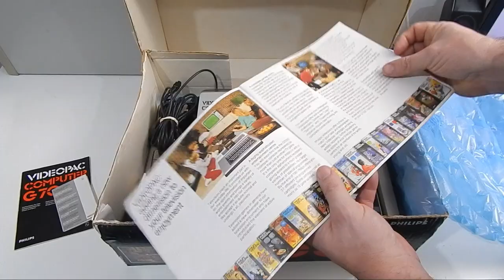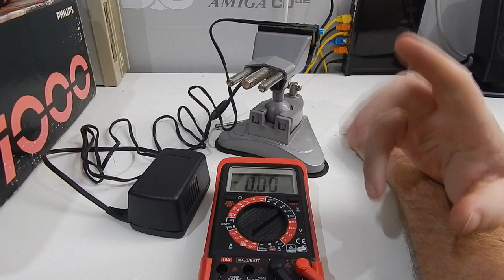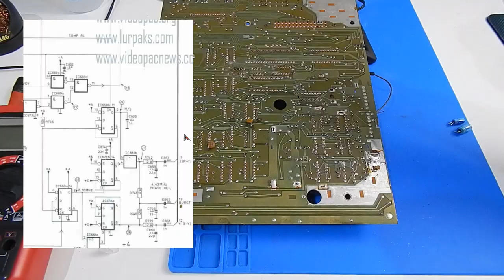Philips Videopac Computer G7000 Refurbishment Part 1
This week we start looking at a new purchase of mine, the Philips Videopac Computer G7000 or Magnavox Odyssey 2 as it was called in the US.

Sold as spares or repairs and not turning on this week we take a look at everything that came in the box along with a some initial testing trying to figure out where the fault lies.

If anyone is interested these are the schematics I use during the video.  My board is a slightly different revision but better than nothing